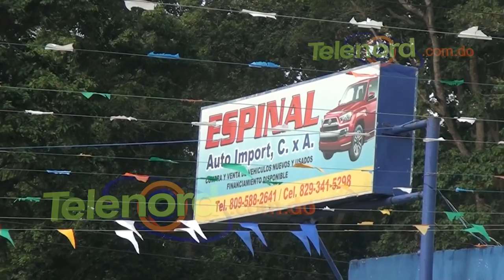Roban 4 vehículos y 180 mil pesos en Auto Import SFM